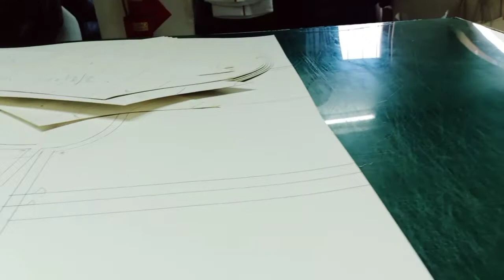Visit To The Quality Product Sialkot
Visit To Quality Product Sialkot Lakhun Pur Pasrur Road Sialkot ❤️